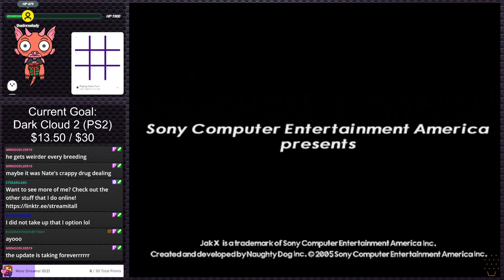Jak X: Combat Racing | PS2 Gauntlet #164 (Twitch VOD)